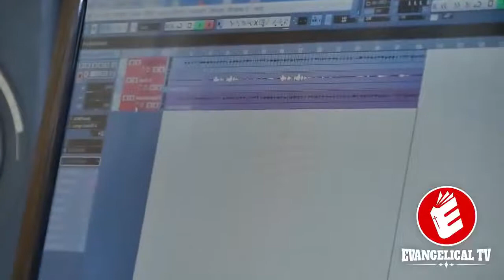Samuel Abebe - Ewnet Hiwot Menged Eyesus New Yezema Geze